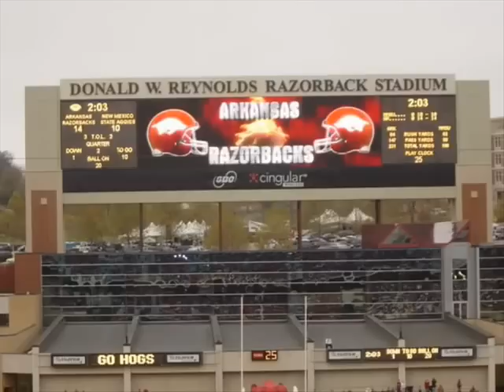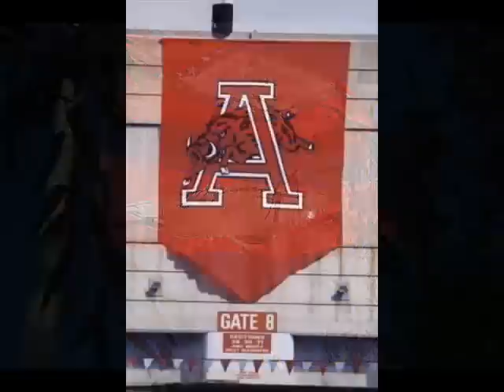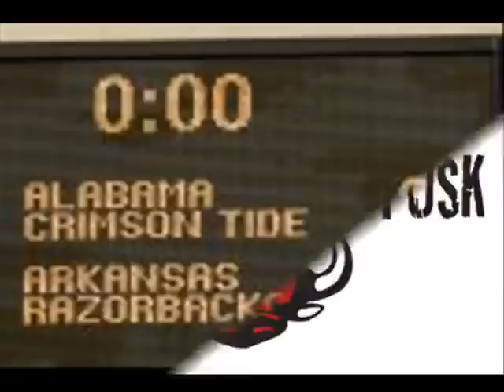Razorbacks ~ Remember the NAME!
A tribute to the Arkansas Razorbacks ... Go hogs! Call the hogs ... ended up having to swap the audio file out hopefully it's still entertaining :P